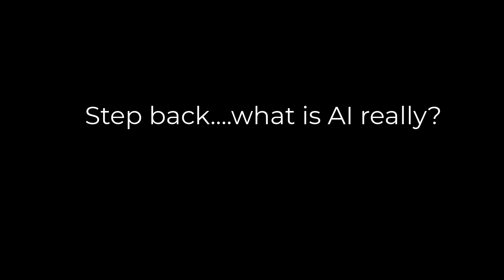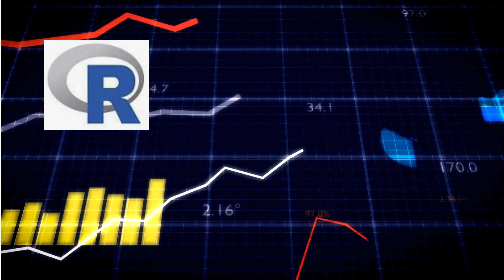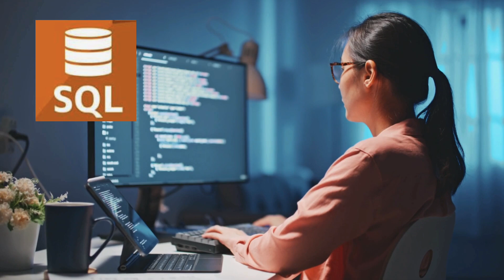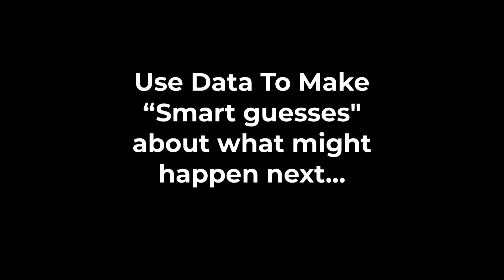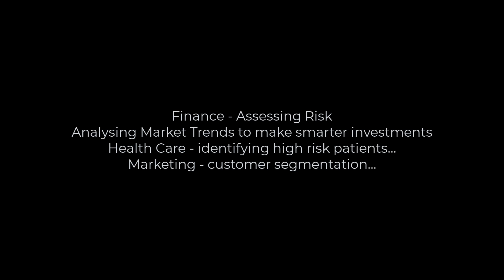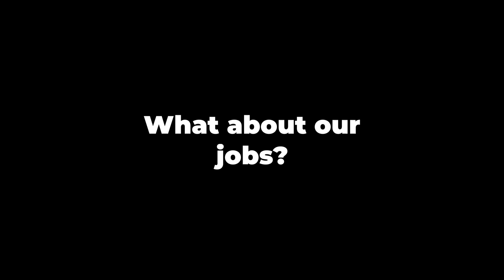BA Podcast | AI Programming Languages a Business Analyst need to understand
In this podcast show we discuss the different AI Programming Languages, Python, R and SQL and the role they play in the world of AI and Business. It provides an overview of the why and what these programming languages are and why Business Analysts should be aware of their purpose and how they fit into the world of AI.

That's what this channel is all about! Our goal is to help you learn everything you need in order to start your career or even switch your career into Business Analysis. _________________________________________________________________________

⚡️COURSES: Join My Next Live Business Analysis Pro Career Program (ECBA Prep included)